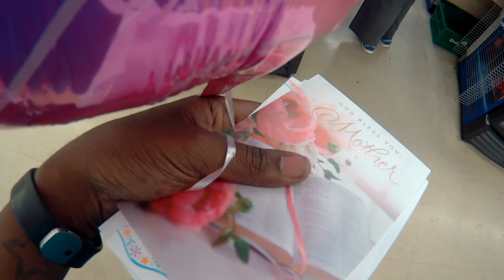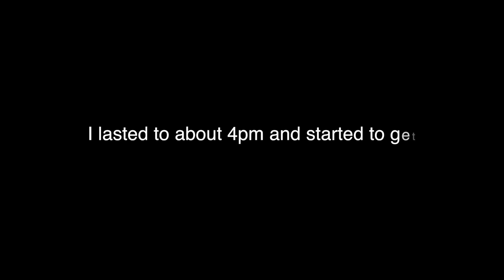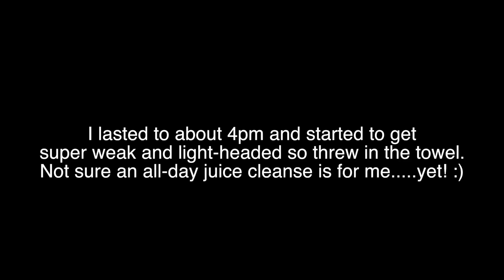Bike & Juicing Challenge Almost Killed Me!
What's up everyone, it's PeaJayTheGr8! Today I try and tackle an all-day juicing and 20-mile bike ride. I was able to successfully accomplish one. I don't think I should have tried to do both in the same day in the first place, but I give myself an A for effort!

I appreciate my subscribers and those who just stumble across my channel. Deuces!